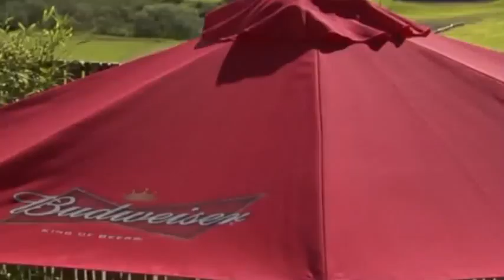Face-paint Your Way to the Final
The fans have a face-painting competition for Wild Card points. Vote for your favorite at BudUnited.com.